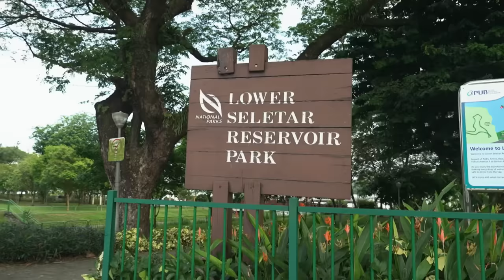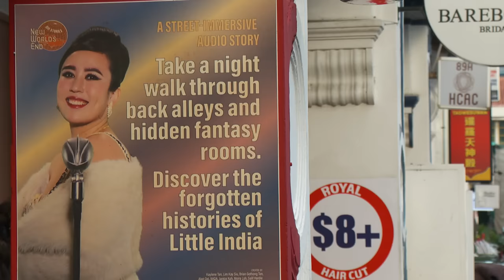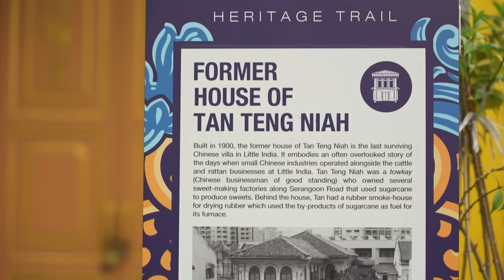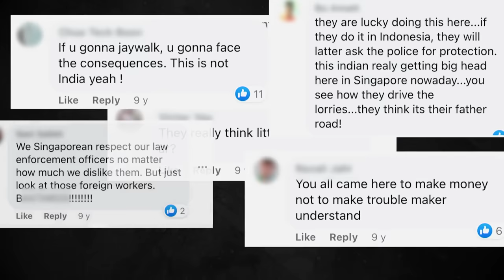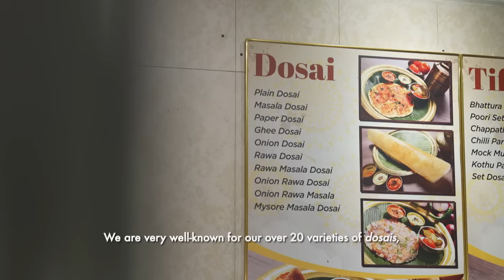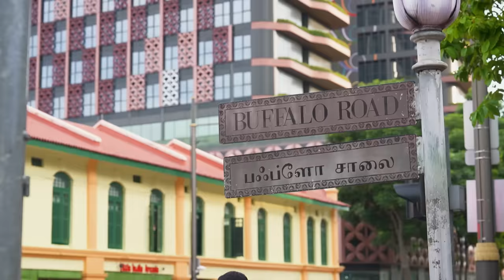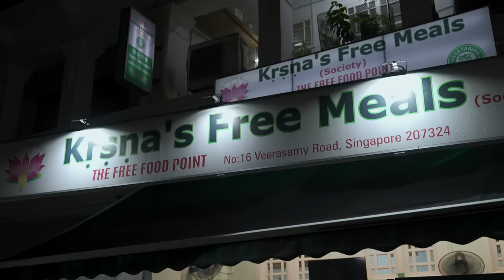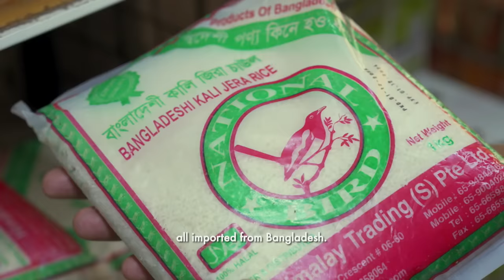Singapore's Little India: One Of World's Coolest Neighbourhoods? | On The Red Dot | Full Episode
Little India was never intended by Sir Stamford Raffles to be an area designated for Singapore's Indian community. Instead, it developed its identity organically over the years becoming an enclave for the Indians. However, its reputation of rich culture, heritage and food options became tainted with the Little India Riot about a decade ago.

But, that didn’t stop Little India from being ranked #19 on Time Out’s world’s coolest neighbourhoods in 2022! So what helped Little India become the coolest neighbourhood? Join Joakim Gomez as he walks on the wow side of Little India and discover gems that are not even found on google maps!

0:00 Introduction
1:21 How cool is Singapore's Little India?
4:05 History of Little India in Singapore
8:35 Best poori and dosai in Singapore?
12:48 Pioneer behind Singapore’s orchid garland
17:02 Free meals for migrant workers in Little India
21:22 A Little Bangladesh in Little India?